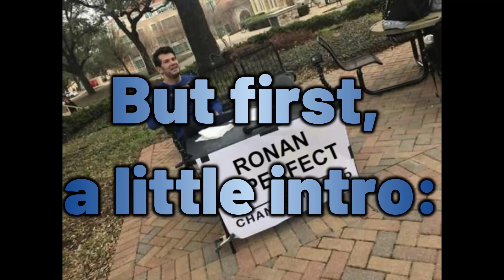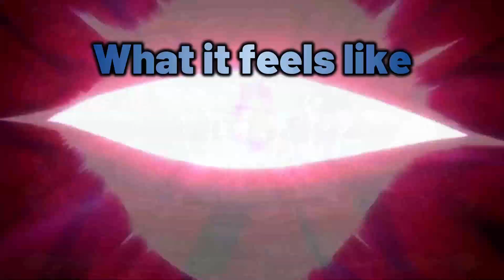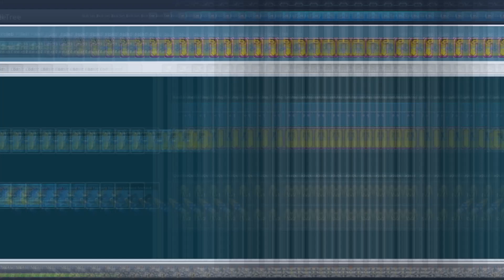The Perfect Knight (Ronan Analysis) - Grand Chase Classic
A video analysis about Ronan and all his classes. Feel free to give your opinion (I like to read them).

World Revolution - Chrono Trigger OST
Boss theme (Megaman X4) - Megaman X Legacy Collection OST

0:00 Intro and others
2:00 Spell Knight
2:31 Dragon Knight
3:39 Aegis Knight
4:21 Abyss Knight
5:09 Recommendations and Final Thoughts